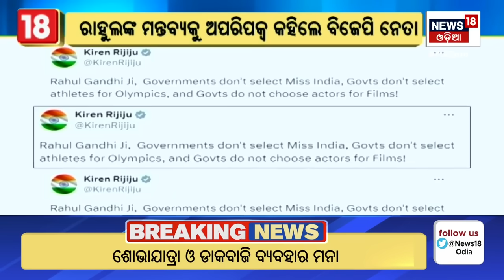Rahul Gandhi News: ରାହୁଲଙ୍କ ବୟାନ୍‌,ଦେଶରେ ହଇଚଇ |BJP |Congress |Rahul Gandhi on miss India reservation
Rahul Gandhi News: ରାହୁଲଙ୍କ ବୟାନ୍‌,ଦେଶରେ ହଇଚଇ |BJP |Congress |Rahul Gandhi on miss India reservation Leader of Opposition Rahul Gandhi over his "no Dalit, Adivasi or OBC in Miss India list" remarks and asked him not to demean the discussion on the empowerment of marginalised sections.